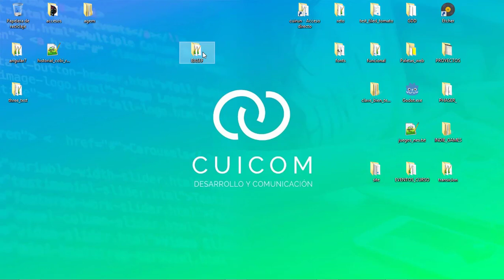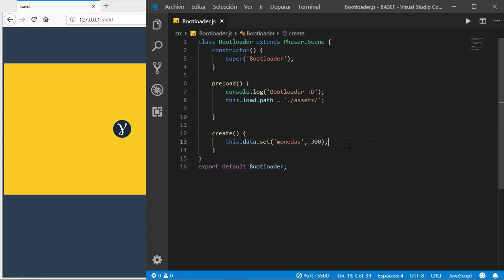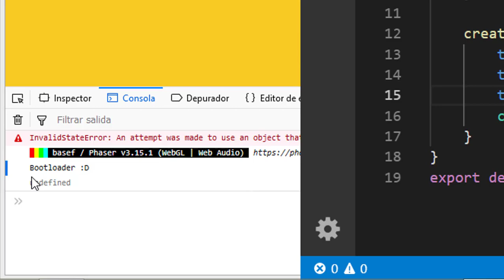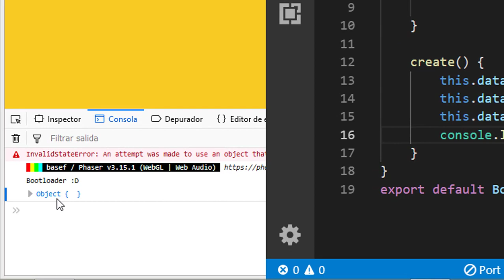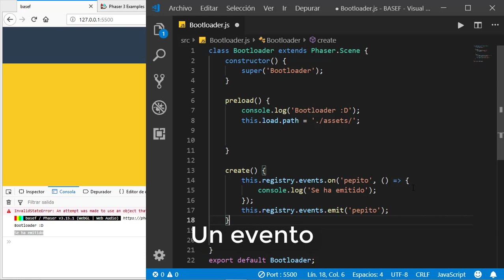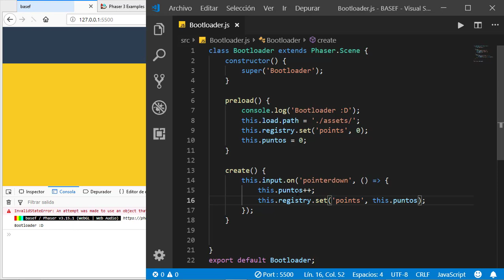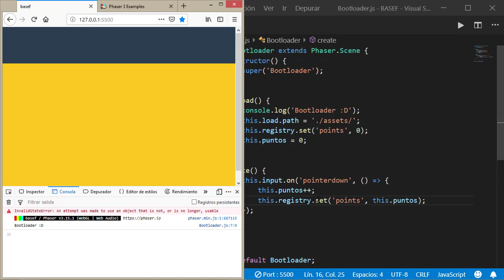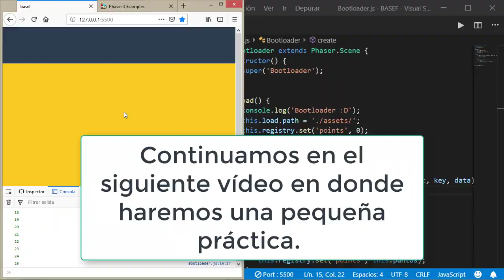Creación de videojuegos con JavaScript y Phaser 3 - [21] Eventos y datos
Hoy veremos como trabajar con los eventos que podemos crear en Phaser y tambien veremos como guardar datos en una escena.
📜 ENCUESTA ¡IMPORTANTE!

🎶 MÚSICA
Gammafp (música de la intro).